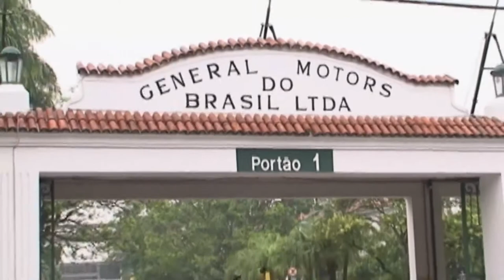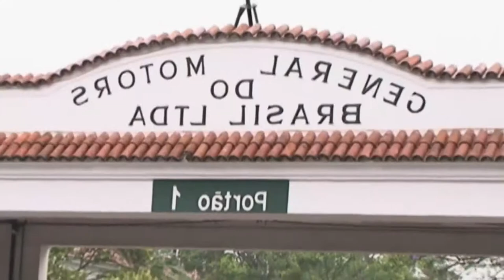Matéria GM Prorroga Lay Off